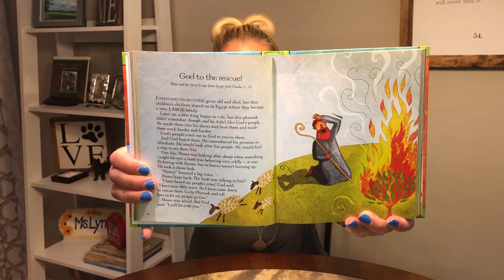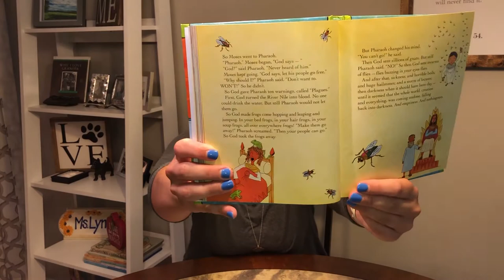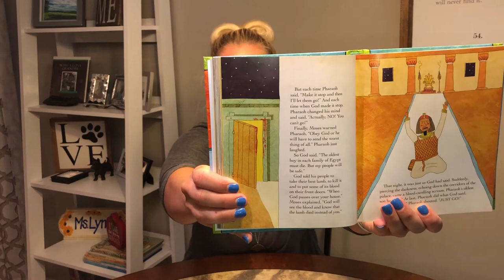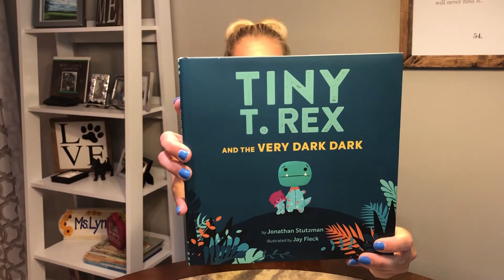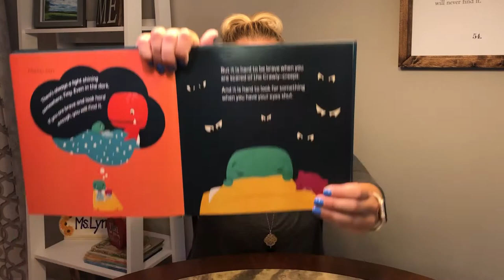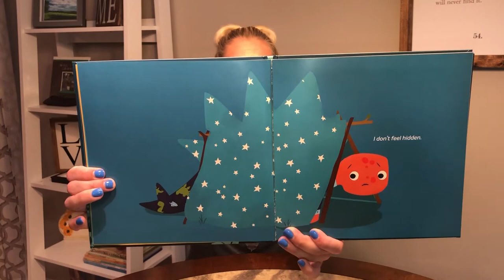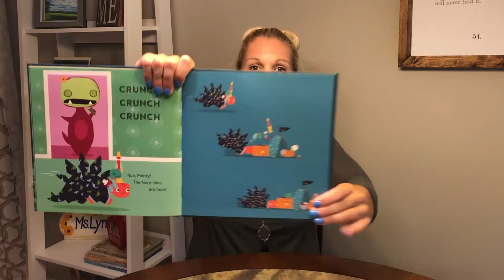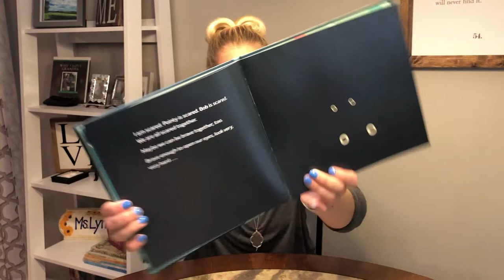VBS Lesson Week 4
Here's the lesson for Week 4 of "Wilderness Escape" at New Providence Presbyterian Church in Maryville, Tennessee